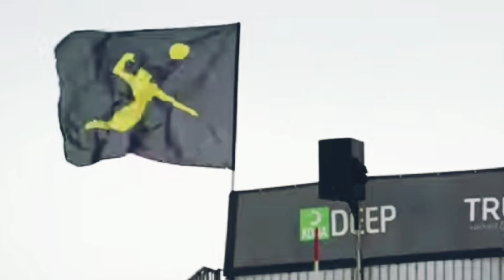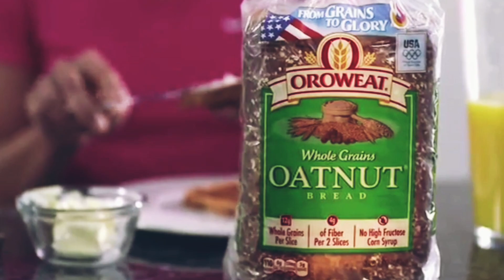Top 10 Most Famous Female Volleyball Players In 2023